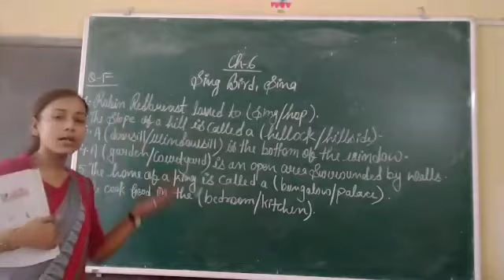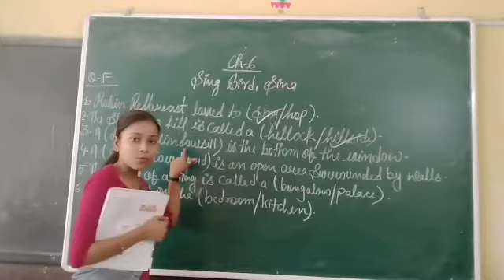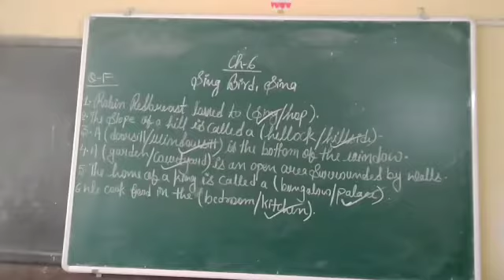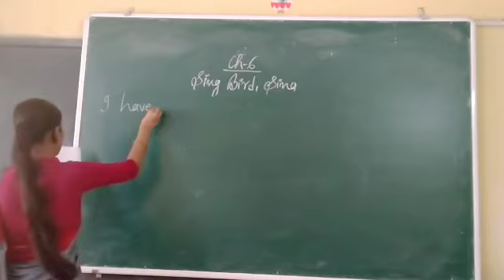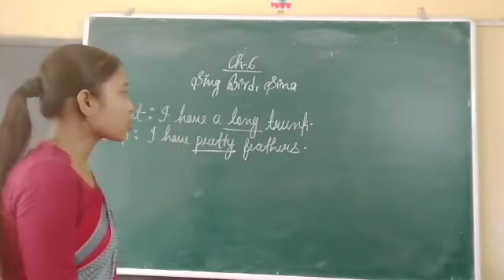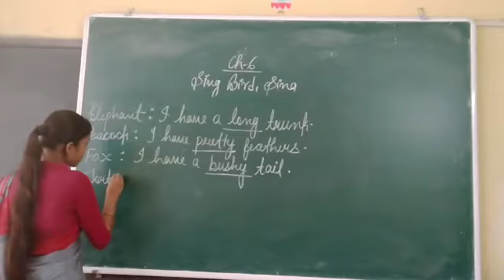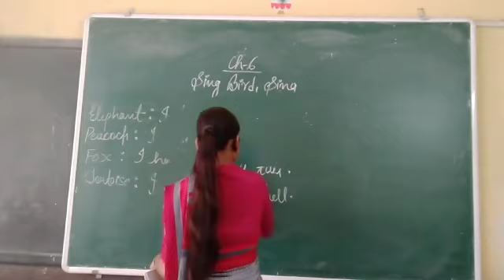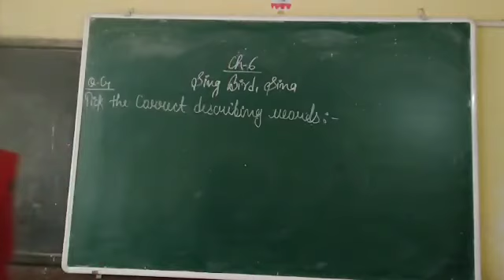ch-6 (sing bird, sing) #6